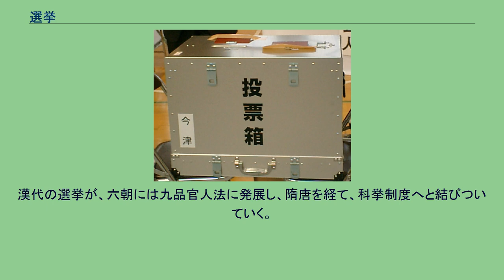選挙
日本の選挙戦で使う候補者ポスター掲示板（選挙戦が公示されると候補者のポスターが届け出順で貼り付けられる） 日本の選挙で使用される投票箱 選挙（せんきょ）とは、組織または集団において、投票などの手続きによって、代表者や役員などを決定することをいう。
国政に関する選挙は国政選挙（こくせいせんきょ）、地方自治に関する選挙は地方選挙（ちほうせんきょ）と称される。
選挙は公職に就任する者を選定する行為である。
歴史的には挙手や起立、喝采などの方法が採用されたこともあるが、現代の選挙は投票によって行われることが多い（日本の公職選挙法35条も参照）。
明治維新前後の時期の表記・訳語では撰挙・選択とも。
選挙における普通選挙、平等選挙、直接選挙、秘密選挙（秘密投票）、自由選挙（自由投票）という5つの原則を選挙の五大公理という。
それぞれ対義の概念として、普通選挙と制限選挙、平等選挙と不平等選挙、直接選挙と間接選挙、秘密選挙（秘密投票）と公開選挙、自由選挙（自由投票）と強制選挙（強制投票）がある。
区割りと意見集約の方針で分類した選挙方式の表。
国会議員などの公職選挙に見られるように、一般の有権者の投票によって選出する方式。
被選挙権の要件は有権者の要件と一致する必要はない。
このため一党独裁国家などでも、被選挙権行使要件に「独裁者の推薦」などを加えることで、体制を崩すこと無く公選を維持するところがある。
あるいは他県在住の者でも立候補できる知事選のように、有権者の権利を持たない者を選出するところもある。
民選とも言う。
日本の政令指定都市の区長に見られるように、国家などの行政機関の指名によって選出する方式。
必ずしも投票が行われるわけではないが、公選・互選との比較のため掲載する。
日本の内閣総理大臣指名投票やバチカン市国におけるコンクラーベ（教皇選出選挙）に見られるように、関係者の間で行う投票によって選出する方式。
公選と違い、選挙権と被選挙権の要件は一致する。
大抵の民主制での公選は、一般の有権者も被選挙権を持つため、大規模な互選ともいえる（しかし、選挙権と被選挙権の要件が異なる場合も多く、厳密には互選とはいえない）。
くじなどを利用して、立候補者毎に等しい確率で当選者を選出する方式。
定数が何人であろうと当選者の勢力比の期待値は被選挙権行使者の人口比と完全に等しく、有権者全てが被選挙権を行使すれば比例代表制になる。
確率が絡むため個々の選挙では偏りが出る場合が殆どになる。
古代ギリシアや室町幕府の6代目将軍（足利義教）選出などに例がある。
投票者が存在しないため投票が行われることがないが、投票者が存在する選挙との比較のため掲載する。
また、投票で複数候補が同票で並び、そのいずれかが当選の資格を得る場合がある。
日本の公職選挙法では決選投票を行わず、くじ引きで当選人を決定することになっている。
現在におけるくじで選ぶ公職の代表としては陪審員があげられ、日本には検察審査員や裁判員がある。
事前に立候補者の人気を公表すると、選挙の当選結果を左右し公正な投票とならない。
そのため、日本では公職選挙法138条の3に「人気投票の公表の禁止」が規定されており、事前に候補者の人気投票の結果を公開することが禁じられている。
しかし、近年では、ネットメディアにより「意図せざる人気投票」がネット上で公開されたも同然となるなど、どの立候補者が人気であるかがたやすく予想されて選挙結果を左右する危険性も指摘されている。
伝統中国においても選挙という述語が用いられるが、現代の選挙とは用法が異なるので、注意が必要である。
中国における選挙とは、国家の側による官吏登用制度のことであり、科挙以前に用いられた用語である。
その語源は、「郷挙里選」であるとされている。
つまり、前漢代において、地方の郷・里の長が、地方官と協議した上で官吏候補者を推挙する制度を、こう呼んだ。
この場合の選ぶ主体は、飽くまで中央政府であり、皇帝である。
また、郷や里の有力者である地方の豪族の意見のことを「輿論」と呼んでいるので、同じく現代の用語と混同しないよう、注意を要する。
一般の人間（庶人）や奴隷などは初めから数に含まれていないのである。
漢代の選挙が、六朝には九品官人法に発展し、隋唐を経て、科挙制度へと結びついていく。
なお、選挙の語の用法は、後世まで広く用いられ、歴代の正史には「選挙志」という項目が立てられ、九品官人法や科挙制のことが述べられている。